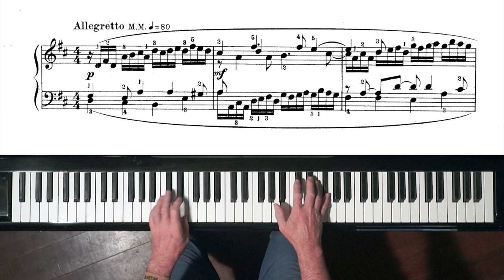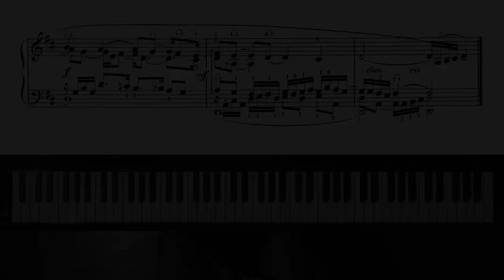Bach Prelude No.4 from “12 Short Preludes” for Intermediary Pianists [BWV 925]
Bach “12 Short Preludes” or “12 Little Preludes” are ideal study pieces for intermediary pianists.

The order of “12 Short Preludes” differs between editions.  In this video series, the 12 Preludes are ordered in the way they are traditionally performed and recorded.